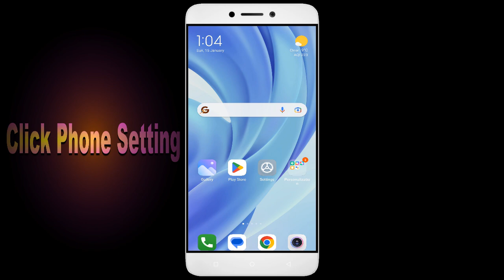How To Fix Unfortunately, Snocross App has stopped | Keeps Crashing Problem in Android | Not Open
In this video, I'm going to show you how to fix Snocross apps not working. If you're having trouble with your Snocross app, then this video is for you!

Snocross is a sport that's growing in Snocross all over the world, and with that comes the need for Snocross apps. Whether you're in a Snocross or just interested in the sport, this video will show you how to fix your Snocross apps so you can play!

Fix Snocross not open problem,
How to fix Snocross all problems solve,
How to fix Snocross not working problem in android phone,
How to fix Snocross app not open problem in android phone,
Fix Snocross not working in android,
Snocross all problems solve,
Snocross not responding,
How to fix Snocross keeps stopping error in android mobile,
Snocross app not working problem,
Fix Snocross not loading,
Fix Snocross login error,
Snocross Black Screen Error,
Fix Snocross not open problem android mobile,
Fix Snocross not working problem,
Black Screen Sleep,
Snocross black screen error fix
Snocross Error Black Screen
How to fix Snocross random crashing
How to Fix Snocross App Black Screen Error Problem Solve in Android & Ios
How to Fix Snocross App Loading Problem in Android
How to Fix Snocross App Loading Problem in IOS
How to Fix Something Went Wrong and the Service Failed to Start Error in Snocross App.
How To Fix Unfortunately Snocross App Has Stopped Error Problem in Android Phone.
How to Fix Solve Snocross App Not Working | Not Opening | Not Open | Loading Solve Problem in Android & Ios
Snocross not working today,
why Snocross is not working in my phone,
Snocross game not starting,
Snocross not starting,
Snocross failed to load server list,
How To Fix Snocross App not working | Not Open | Space Issue | Keeps Crashing Problem.

1. How to Create Auto Filter Search in Excel

2. Combine multiple columns into one cell with header information in Excel

3. How to merge data from two different columns in Excel

4  How to create user defined or dynamic filter in excel

5. Searchable Drop Down List in Excel without using VBA

6. How to Create Scroll Bar in Excel

7.How To Create Visitor Gate Pass Entry Register in Excel

8.how to create user defined or dynamic filter in excel.

9. How to use Flash Fill in Excel

10.  How to Convert data table into Picture format in Excel

11. How to highlight cell data without using any function in excel